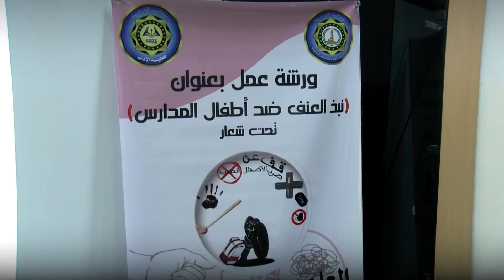البيضاء | ورشة عمل حول العنف ضد أطفال المدارس